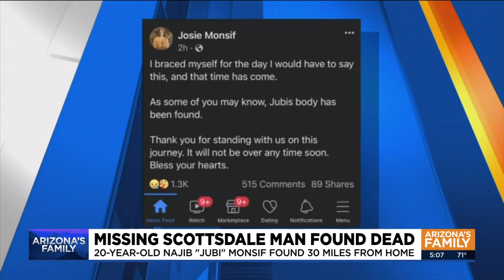Najib 'Jubi' Monsif missing since September found dead in Mesa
Scottsdale police say the body of a man who had been missing since September has been found in Mesa. Scottsdale Officer Aaron Bolin says The Scottsdale Police Department Crime Lab confirmed the remains are those of 20-year-old Najib "Jubi" Monsif. Bolin also said there are no signs of foul play.